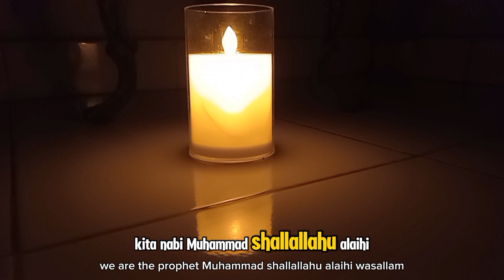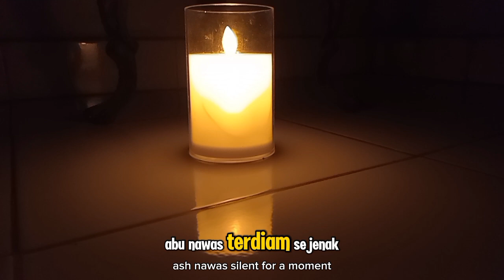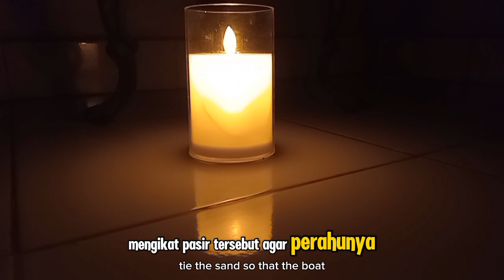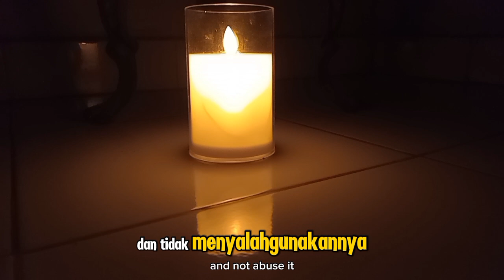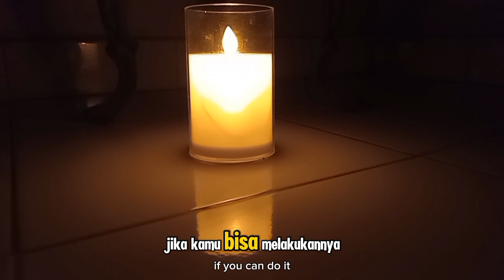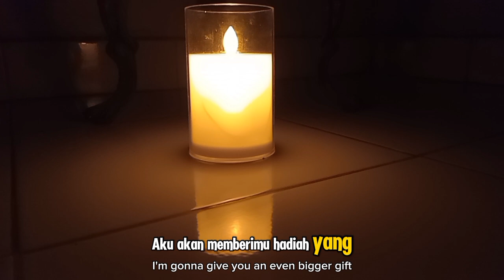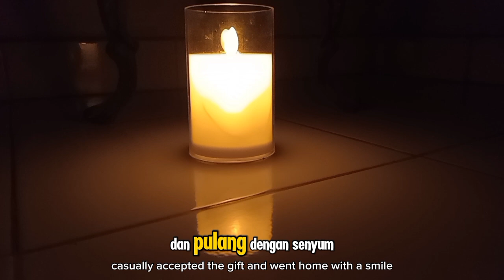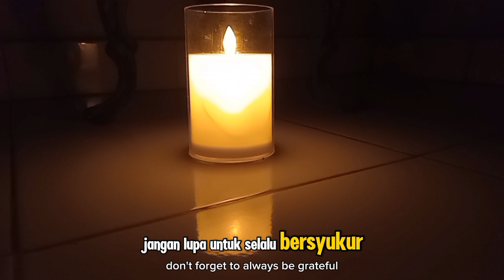CERITA ABU NAWAS: KETIKA ABU NAWAS DITANTANG MINUM AIR SUNGAI SAMPAI HABIS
**Deskripsi:**
Dalam kisah kali ini, Abu Nawas dihadapkan pada tantangan yang tampaknya mustahil, yaitu meminum habis air sungai. Seorang yang sombong menantangnya dengan penuh keangkuhan. Bagaimana Abu Nawas yang terkenal cerdik ini akan menghadapi tantangan tersebut? Kisah ini penuh dengan kebijaksanaan dan humor yang mengajarkan kita pentingnya kecerdikan, keimanan, dan tidak meremehkan kekuasaan Allah SWT. Saksikan sampai akhir dan ambil hikmah dari cerita Abu Nawas ini!